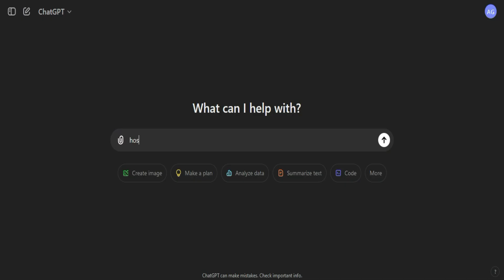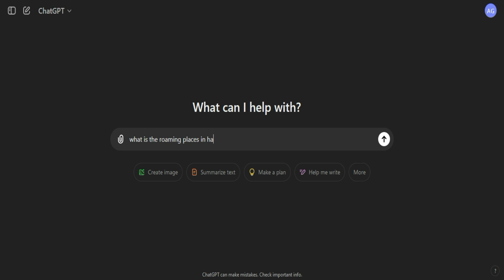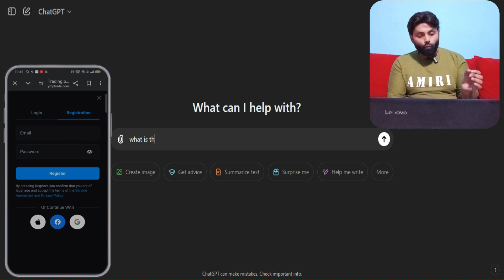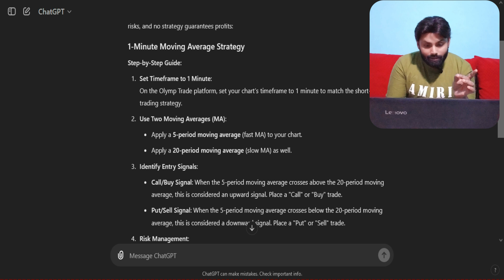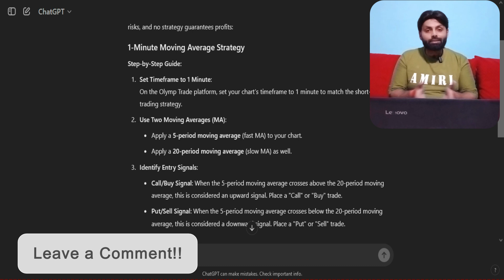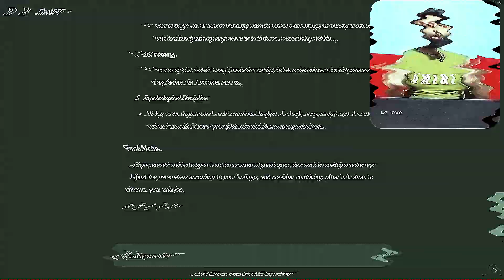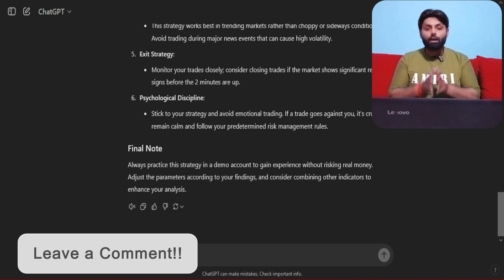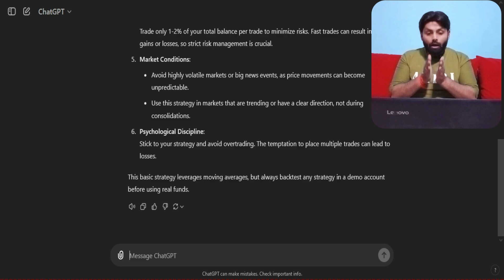ChatGPT Created a Trading Strategy - Let's Test It! ChatGPT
Based on - ChatGPT Created a Trading Strategy - Let's Test It! ChatGPT 🔥 | ChatGPT trading strategy test करना सीखें  | Live proof | Trading | Trader Ankit Gupta : Trade With Confidence

Chatgpt Trading Strategy Test Using Tradingview | Chatgpt Trading For Beginners

This Video is based on Chatgpt Trading Strategy which helps you to test Strategies on Tradingview.

I found the 100 setups in 4 months. This ChatGPT trading strategy works well for scalping cryptocurrencies ( Bitcoin, Ethereum, Dogecoin ), forex and stocks. The best timeframes are 1,3,5,15 minutes. This is an AI trading indicator.

New artificial intelligence trading bot. This is a high win rate scalping trading strategy on TradingView. The strategy was created by ChatGPT.

Trading Strategy LIVE Test Using ChatGPT | Trading For beginners | How To Test Trading Strategy

For Extra Benifits and Fast Withdrawal you can Register from here
Join कीजिए और अपने सारे Loss यहाँ रिकवर करें | अभी फायदा उठा लो 🔥 | ये मौका दुबारा नहीं मिलेगा 🤑🔥

1.Telegram channel link
For free signals click & join here ( Ankit Gupta Trading Community ) -

🟢Trading is the ultimate destination for traders who want to learn, trade, grow, and succeed. 📈🤑

Hi
I Am Trader Ankit Gupta.

Queries Solved :-
Trading Strategy Improvement
ChatGPT for Trading )
AI in Trading
ChatGPT Trading Strategy
Backtesting with ChatGPT
Algorithmic Trading Tutorial
Trading Strategy Testing
Stock Market AI
ChatGPT Trading Bot
Automated Trading with ChatGPT
Learn Trading with ChatGPT
Risk Management in Trading
Technical Analysis with AI
Financial Markets AI
Investment Strategy Optimization
Machine Learning in Trading
Profit Maximization in Trading
AI-Powered Trading
Trading Strategy Simulation
AI Tools for Traders,
Ankitgupta_Official, Ankit Gupta Trade with Confidence